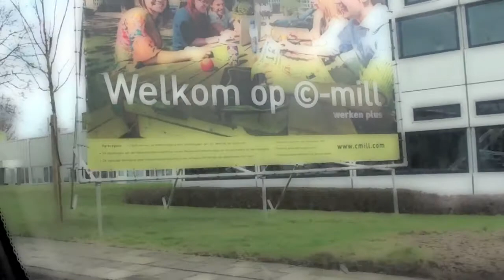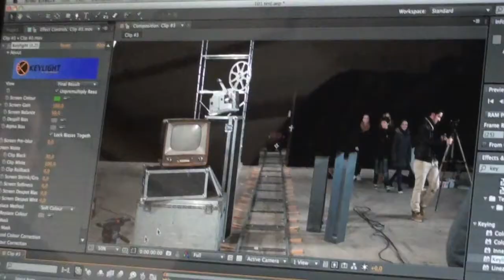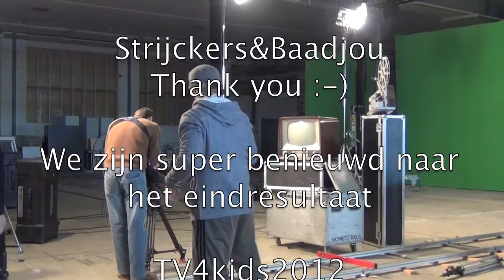TV4kids bij de S&B commercial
Mark Baadjou nodigde ons uit en wij gingen maar wat graag kijken :-)
Het was tegel, check ons filmpje voor een kijkje achter de schermen bij de voorbereidingen voor de opnames van de S&B commercial!!